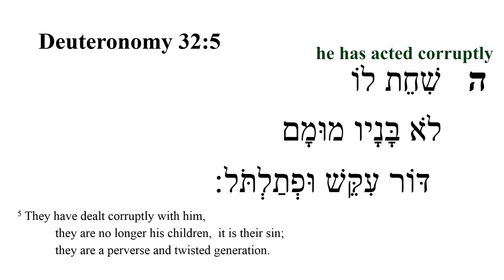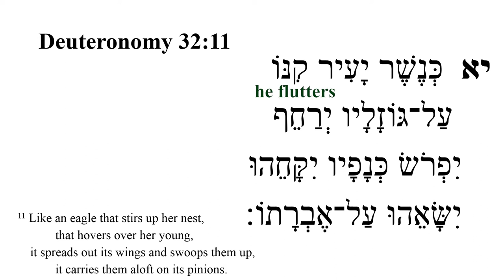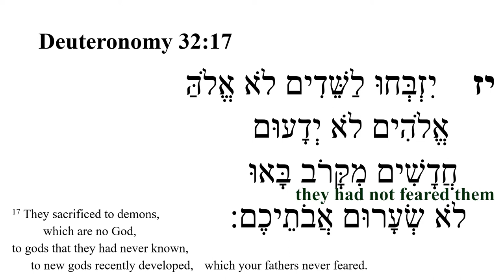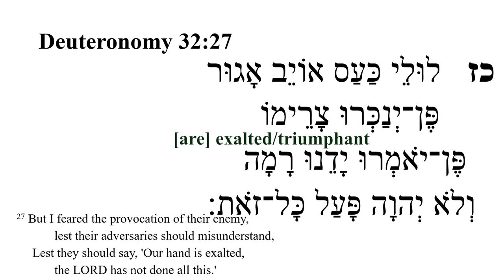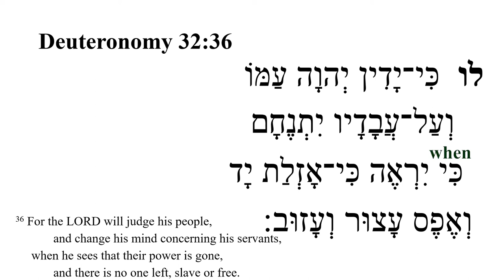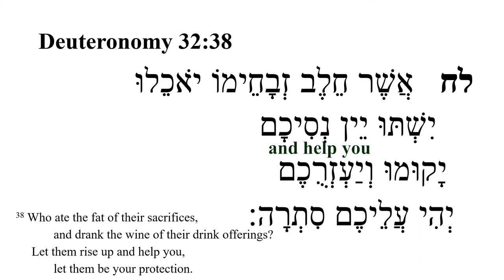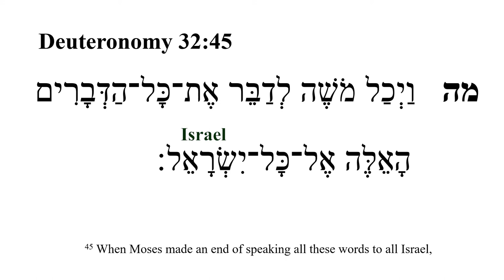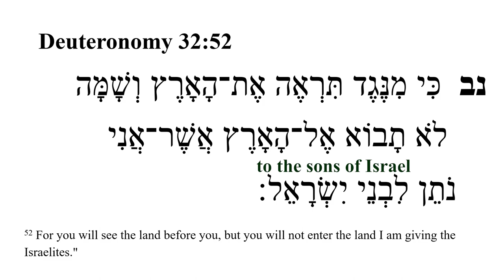Deuteronomy 32 -- Hebrew Bible Speaker with English Captions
00:00   Deut 32:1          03:57   Deut 32: 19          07:40   Deut 32: 37
00:15   Deut 32:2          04:06   Deut 32: 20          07:50   Deut 32: 38
00:29   Deut 32:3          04:21   Deut 32: 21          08:05   Deut 32: 39
00:37   Deut 32:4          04:37   Deut 32: 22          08:25   Deut 32: 40
00:51   Deut 32:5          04:53   Deut 32: 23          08:36   Deut 32: 41
01:02   Deut 32:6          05:02   Deut 32: 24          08:50   Deut 32: 42
01:16   Deut 32:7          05:17  Deut 32: 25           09:04   Deut 32: 43
01:29   Deut 32:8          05:32   Deut 32: 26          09:20   Deut 32: 44
01:43   Deut 32:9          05:41   Deut 32: 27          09:32   Deut 32: 45
01:52   Deut 32: 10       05:57   Deut 32: 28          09:42   Deut 32: 46
02:07   Deut 32: 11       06:06   Deut 32: 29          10:03   Deut 32: 47
02:22   Deut 32: 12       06:15   Deut 32: 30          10:22   Deut 32: 48
02:31   Deut 32: 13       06:30   Deut 32: 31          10:31   Deut 32: 49
02:48   Deut 32: 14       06:39   Deut 32: 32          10:51   Deut 32: 50
03:06   Deut 32: 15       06:54   Deut 32: 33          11:10   Deut 32: 51
03:23   Deut 32: 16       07:03   Deut 32: 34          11:26   Deut 32: 52
03:32   Deut 32: 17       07:12   Deut 32: 35
03:47   Deut 32: 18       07:26   Deut 32: 36

Tanak Hebrew Bible reading video was prepared by Ted Hildebrandt and Gordon College.  The audio was read by Abraham Shmuelof provided by the Academy of Ancient Languages.  The Hebrew text is from Mechon-Mamre.org. The English translation is from the DASV [Digital American Standard Version].
Some may want to slow it down by making the "Settings" -- Playback Speed = .75.